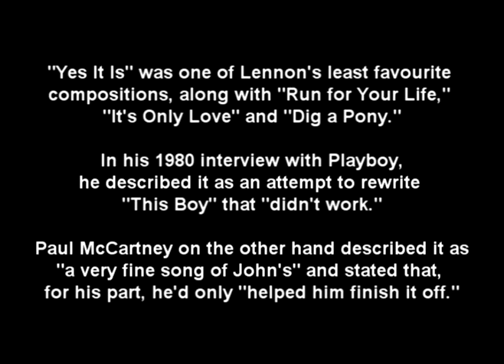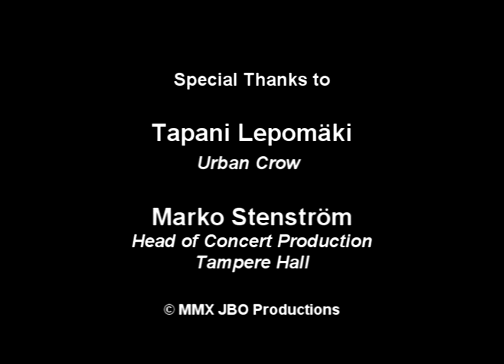Jan Britten Owen at Tampere, Finland, Beatles Happening 2010 "Yes It Is" by Lennon/McCartney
Jan Britten Owen opens the Tampere Beatles Happening 2010 concert with 'Yes It Is" by Lennon/McCartney. Thanks to Tapani Leomaki of Urban Crow!